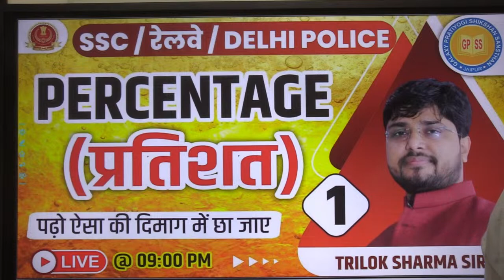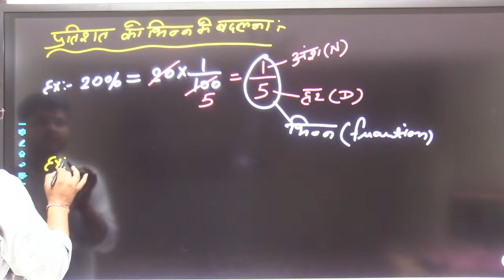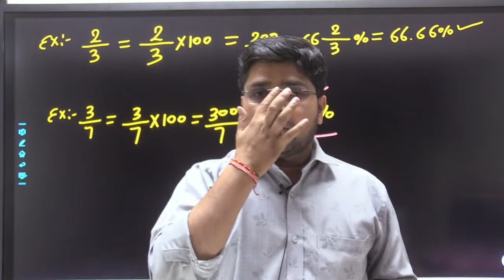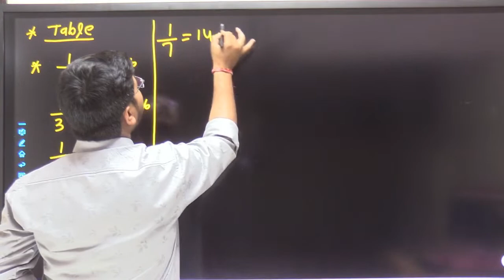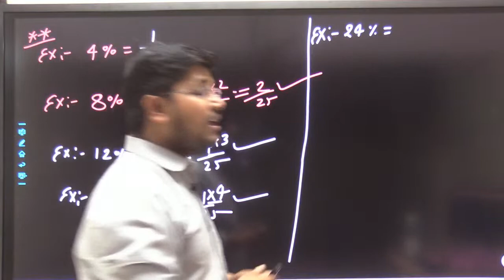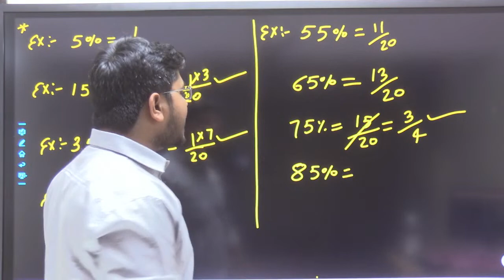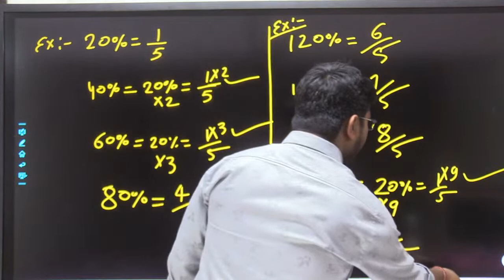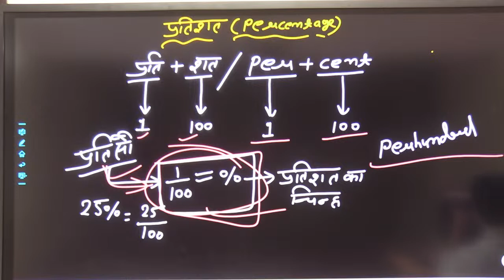Day 1 Percentage प्रतिशत by Trilok Sharma Sir | SSC / RLY/ BANK/2023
In this class, Trilok Sharma Sir have completed Percentage प्रतिशत from Basic to Advance with all the Concepts and Tricks required to solve questions in seconds. This session will be helpful for every competitive exam SSC CGL / CHSL / MTS / Bank & Railway & Delhi Police etc.